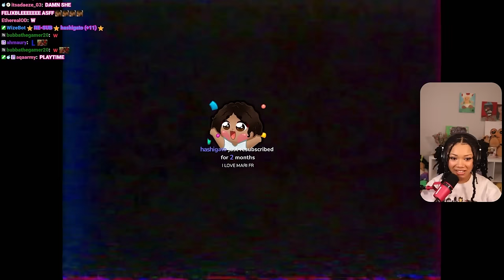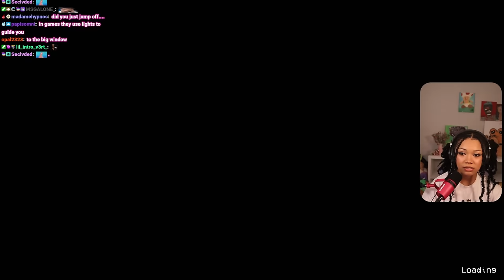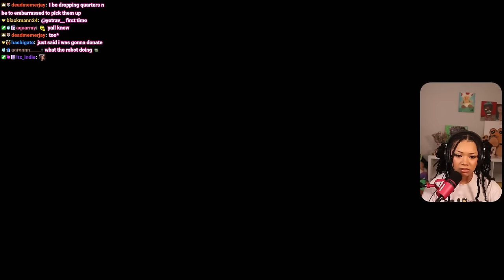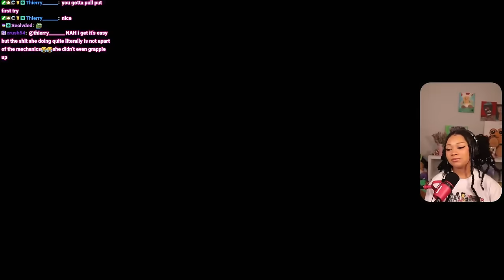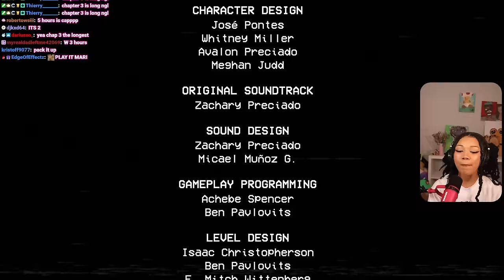This Game is Trying to Inflict Mommy Issues Onto Me?! [Poppy Playtime: Chapter 2]